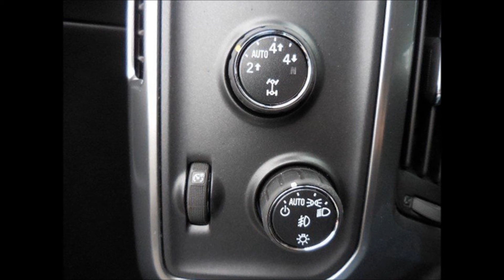2015 Lifted Chevy Silverado 1500 Southern Comfort Apex Series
2015 Lifted Chevy Silverado 1500 Southern Comfort Apex Series
3 year / 36,000 mile warranty
6" Fabtech lift kit and suspension
20" Custom Apex wheels
35 / 12.5 / R20 BF Goodrich Tires
Front End Alignment
Calibrated Tire Sensors
Speedometer Calibration
Stitched Headrest
Apex 5" Nerf Bars
Apex Bull Bar
SCA Performance Fender Flares - Exclusive
Glass pack performance exhaust
Apex Badging
Window Tinting
SCA Performance Gauges